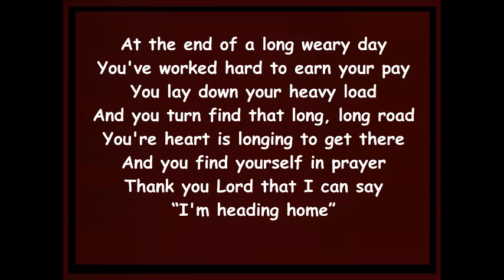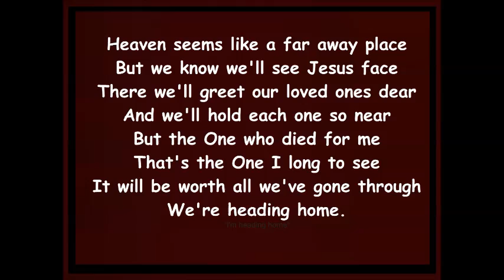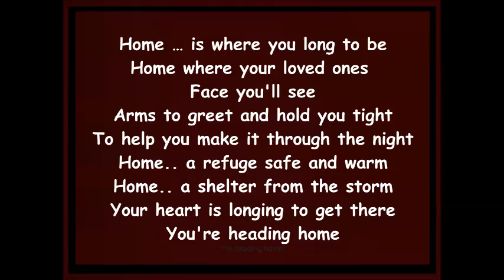Headin Home - Connie Hall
Headin' Home
Lyrics By:
Connie Hall
Copright/Register BMI
Published By
Push Mountain Publishing Co

At the end of a long weary day
You've worked hard to earn your pay
You lay down your heavy load
And you turn find that long, long road
You're heart is longing to get there
And you find yourself in prayer
Thank you Lord that I can say

Home … is where you long to be
Home where your loved ones face you'll see
Arms to greet and hold you tight
To help you make it through the night
Home.. a refuge safe and warm
Home.. a shelter from the storm
Your heart is longing to get there
You're heading home

Heaven seems like a far away place
But we know we'll see Jesus face
There we'll greet our loved ones dear
And we'll hold each one so near
But the One who died for me
That's the One I long to see
It will be worth all we've gone through
We're heading home.